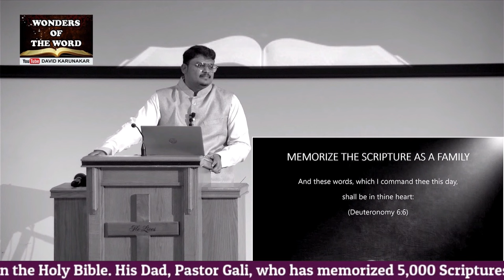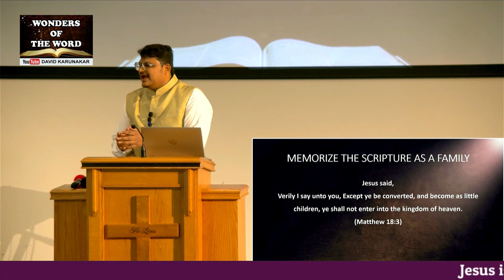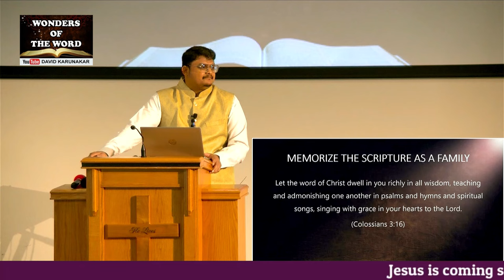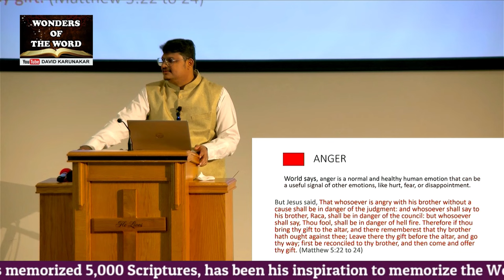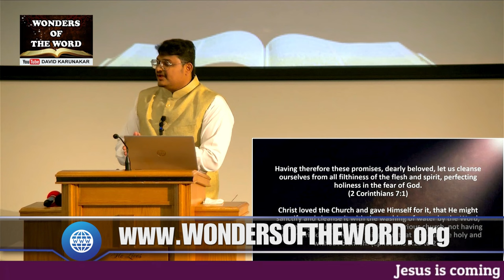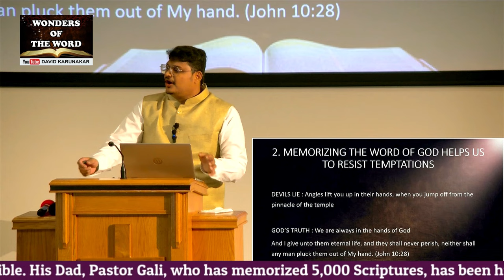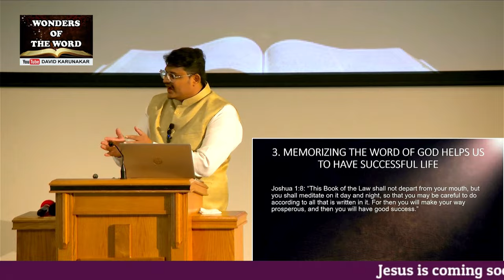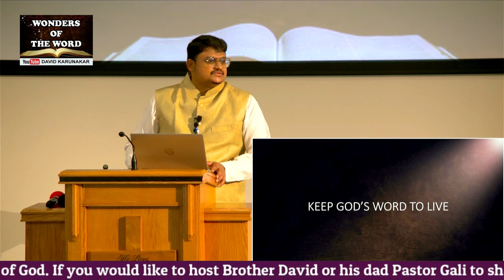3 major benefits of memorizing the Scriptures with examples-Important message for every family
Brief Testimony of David Karunakar

“Blessed be the God and Father of our Lord Jesus Christ, who hath blessed us with all spiritual blessings in heavenly places in Christ.” (Eph 1:3)

Brother David Karunakar was saved on November 3, 1997, when he was 11 years old. He received a call from God for full time ministry so he stopped his secular education and went to Bible College at the age of 14. David earned a Bachelor of Theology from Hindustan Bible College in Chennai, India and Master of Divinity from Madras Theological College in Chennai, India.

By the grace of God and by the power of the Holy Spirit, David has memorized over 1,000 Scriptures from all 66 Books of the Holy Bible.  In addition he has memorized all 22 chapters of the Book of Revelation in the Holy Bible. His Dad, Pastor Gali, who has memorized 5,000 Scriptures, has been his inspiration to memorize the Word of God.  Keeping  the God’s Word in his heart helped him to worship and pray according to the Word of God to have a Spirit-filled life.

During all these years, God used him in many ways and is using him in different ministries such as street preaching, village ministry, children ministry, church ministry,  prison ministry,  literature ministry and television ministry. He is thankful to God that even though he is not worthy, but still God’s grace is enabling him to serve God with his life.

In 2007, David was married to his wife Lavanya, who is gifted in singing. They are blessed with three children,  Israel, Jessica and Joseph.

By the grace of God and by the power of the Holy Spirit, David has written 3 books.

1. Meaningful Prayer – Praying According to the Word of God
2. Meaningful Worship – Worshipping according to the Word of God
3. Animals and Birds of the Bible (a Pictorial book for Kids, to learn 30 Spiritual Lessons from 30 Animals and Birds of the Bible)

David has also written a Gospel Tract “Jesus is Coming in the Clouds”, which is sent for free of cost to all requests to use in gospel outreach ministries. To know more about his literature ministry, please

David and his wife Lavanya do ministry among the poor and street kids and juvenile children. To know more about their kids’ ministry, please

David has a preaching and teaching ministry called “Wonders of the Word”. He is invited to preach and teach God’s Word in Gospel Crusades, Healing Meetings and churches.  To know more about his preaching and teaching ministry, please

“The Bible Foundation” is a ministry started by David’s dad Pastor Gali Gangaraju to encourage people to Memorize the Word of God. To know more about this ministry, please

Videos of David reciting his memory verses with blindfold are uploaded on his YouTube Channel David Karunakar

Videos of Pastor Gali reciting his memory verses  with eyes closed are uploaded on his YouTube Channel. The Bible Foundation

These videos were recorded and uploaded for the Glory of God and to inspire others to Keep God's Word in their hearts.

“And I am sure that he who began a good work in you will bring it to completion at the day of Jesus Christ.” (Philippians 1:6)